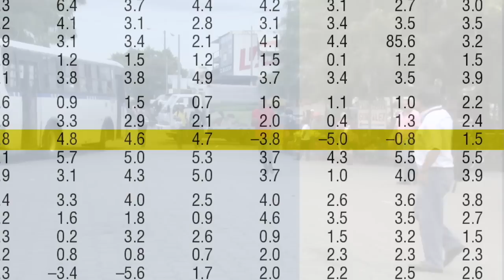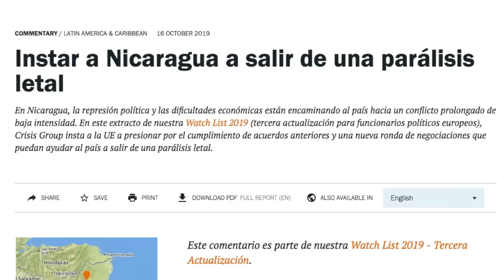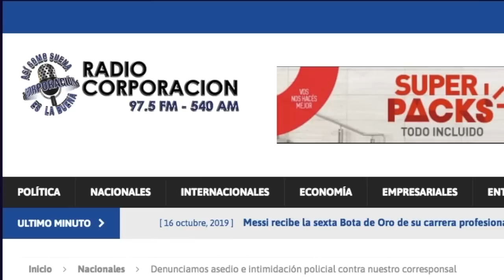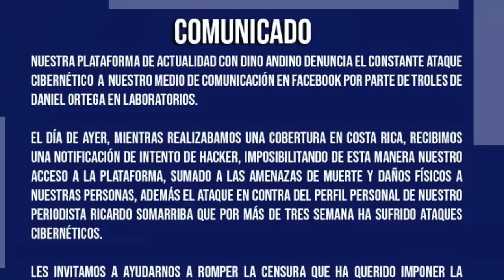El Reporte | Más pobreza y desempleo para Nicaragua proyecta el Foro Monetario Internacional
El reporte de las noticias, con Cindy Regidor, para este 16 de octubre de 2019:

1. Más pobreza y desempleo proyecta el Foro Monetario Internacional

2. Represión y deterioro económico llevan a Nicaragua a conflicto
    prolongado de baja intensidad

3. Inició juicio de diputado sandinista Francisco Sarria

4. Asedian a periodista Denis García de Radio Corporación y a Dino
    Andino, periodista exiliado en Costa Rica

5. Recomendación del día: el más reciente episodio del segmento de
    sátira de Juan Carlos Ampié, La Última Mirada
    News: Navidades en octubre y la conversación telefónica entre
Murillo y Correa. Mirala aquí 👉🏼